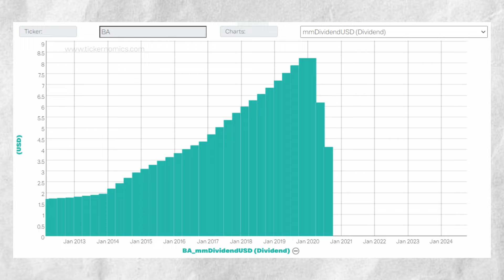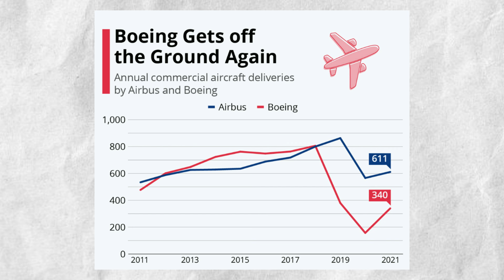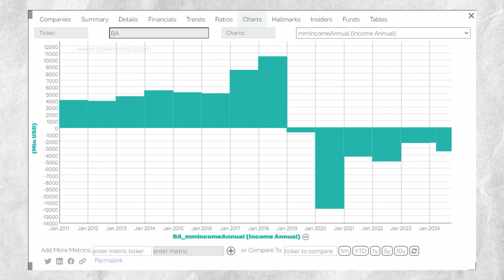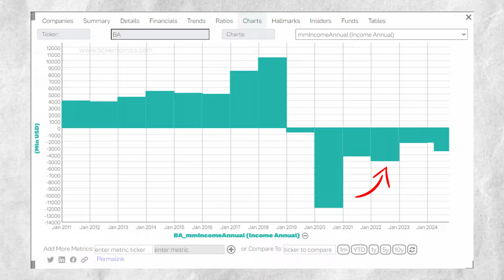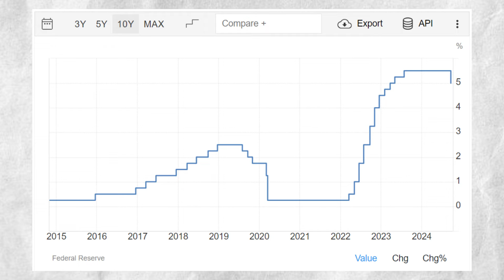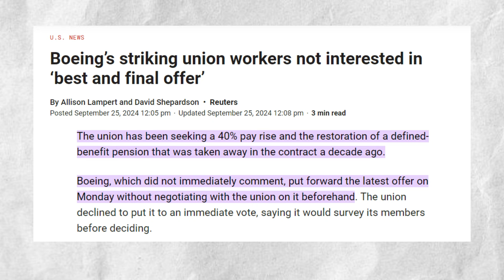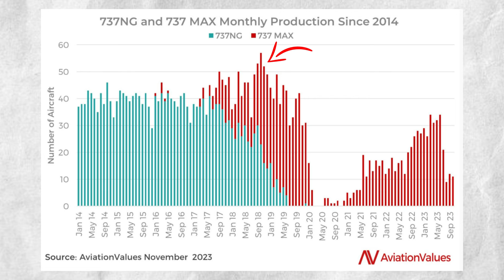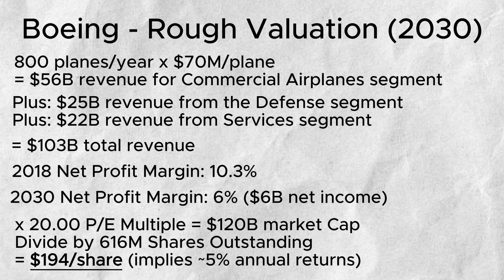Boeing's Shocking Downfall Explained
This video is not intended to be financial advice, do not make any investing decisions based on the contents of this video.

0:00 Intro
2:01 Boeing's Business
4:37 A Timeline of Boeing's Failures
8:09 Massive Debt Load
9:25 Union Strike
11:40 How Would a Boeing Recovery Likely Play Out?
13:12 Valuation